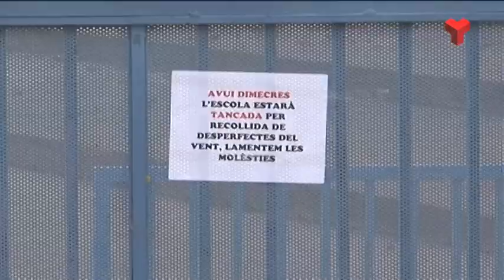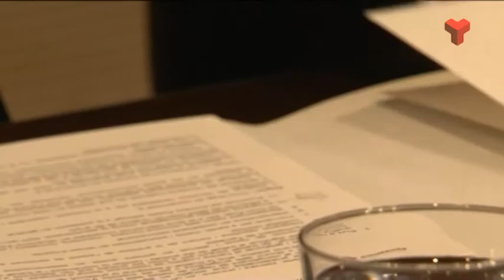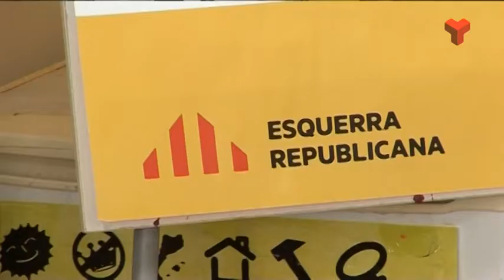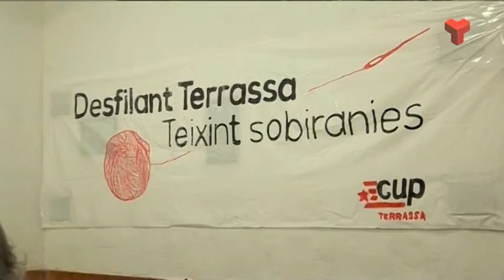Informatiu Tarda dimarts 31-03-2015 de Canal Terrassa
L'Informatiu Tarda de Canal Terrassa Vallès d'aquest dimarts 31 de març de 2015. Més informació a